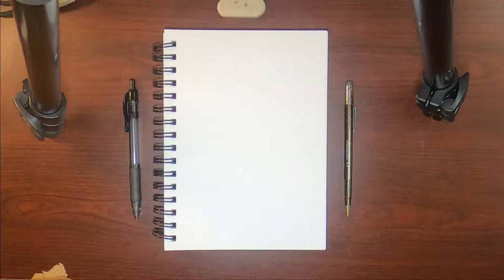Dwarf Mongoose Day 2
My goal is to develop a cartoon-like character that I can keep using. This drawing is the first iteration.

:B @}--`-,